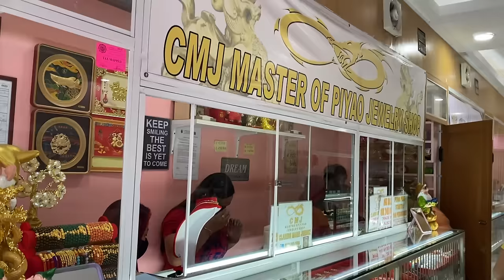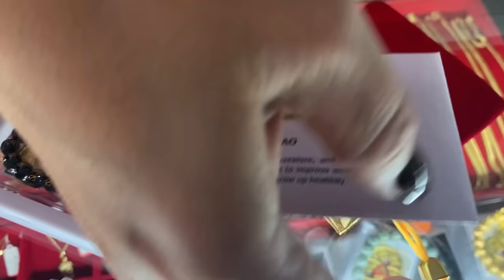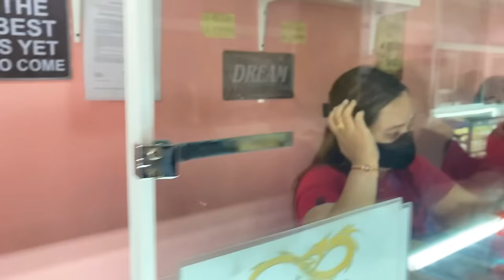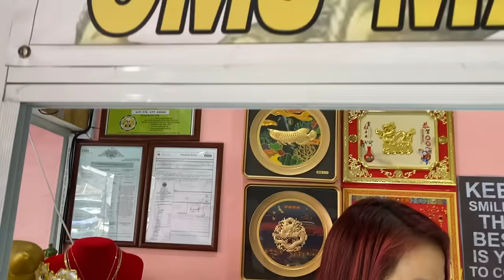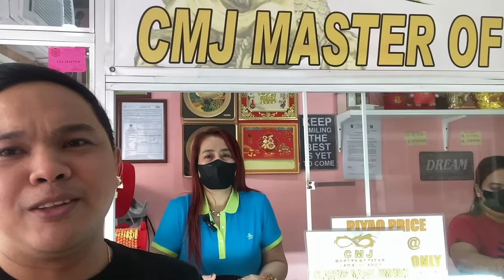2024 PRICELIST NG GOLD at PIYAO SA "CMJ MASTER OF PIYAO| Trendy & Affordable 100% LEGIT *MUST WATCH*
Just follow these steps:
1️⃣ FOLLOW C-Square Telecom IG and FB page &

2️⃣TAG 3 of your friends. *tag friends through the comment section + ask them to join = More chances of winning
Tell us the reason why will we choose you to have the Iphone 11. We will choose the lucky winners on our official instagram account.
4️⃣Pat TV will choose 1 lucky winner of the iphone 11 and 3  lucky winners of powerbank in the comment section

BE PART OF OUR PATTV FAMILY:
2. Don’t Skip Ads para naman mas madami pa tayong giveaway soon!
3. Leave a comment your video suggestion or any message❤️